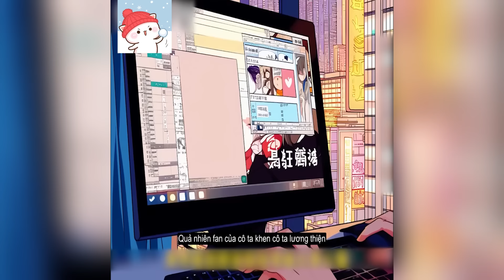Mọi người đều nâng niu con chó của thái tử gia cho đến khi họ thấy cô đá chó liền nghĩ cô xong đời r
Chủ đề review truyện tranh vẫn luôn được các bạn đặc biệt quan tâm nên hôm nay  mình sẽ mang đến cho các bạn một video review truyện tranh mới cực kỳ hấp dẫn
🔔 Mèo Con Review nơi mọi người có thể đọc, nghe và tận hưởng những bộ truyện tranh hấp dẫn chỉ trong vài phút đồng hồ nhé.

版權免責聲明
- 我們並不完全擁有該影片中編譯的材料。它屬於值得尊重的個人或組織。
我們根據 1976 年《版權法》第 107 條的版權免責聲明使用。允許出於批評、評論、新聞報道、教學、獎學金和研究等目的「合理使用」。

- 我們不擁有這些影片剪輯的權利。根據合理使用，它們已被重新調整用途，旨在教育和激勵他人。
review truyen
tom tat truyen
truyen hay 2023
truyen hay moi ngay
truyen tranh moi nhat
truyen ngon tinh
truyen tien hiep
truyen tranh